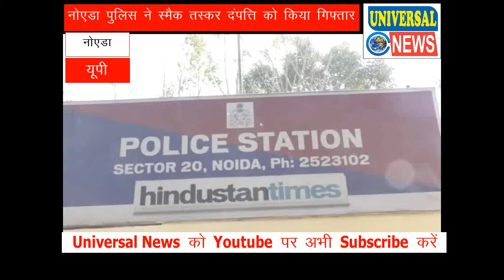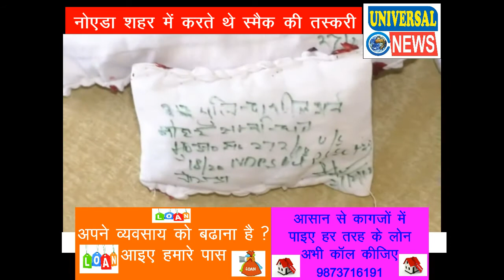स्मैक की तस्करी करने वाला दंपत्ति पुलिस की हिरासत में | Universal News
नोएडा पुलिस ने एक ऐसे स्मैक तस्कर दंपत्ति को गिफ्तार किया है जो बहार के शहरो से नशा करने वाली साम्रगी स्मैक की तस्करी कर नोएडा शहर में बैचा करते थे। पुलिस को इनके कब्जे से स्मैक की लगभग 700 पुड़िया बरामद हुई हैं इन पुड़ियों का वजन लगभग आधा किलो हैं और इनकी मार्किट वैल्यू लगभग 45 से 50 लाख रुपये बताई जा रही हैं। आपको बता दे कि नोएडा की थाना सेक्टर-20 पुलिस ने मुखबिर की सुचना पर सेक्टर 9 की चटाई वाली मस्जिद के पास स्थित पार्क से इस दंपत्ति को गिफ्तार किया हैं। जिनका नाम सिकन्दर और मोनिका हैं, पुलिस के मुताबिक यह दोनो स्मैक तस्कर बड़े ही शातिर किस्म के स्मैक के तसकर हैं और काफी समय से सेक्टर-9 में ही स्मैक बैचने का कारोबार चला रहे थे। पुलिस ने आगे बताया कि यह दंपत्ति बहार के राज्यो से जैसे पंजाब, हरियाणा, दिल्ली से नशिले पदार्थ की तस्करी कर नोएडा शहर में लाकर बैचते थे। वहीं इनका नोएडा में ही काफी लम्बा अपराधिक इतिहास हैं, सिकन्दर नाम के इस स्मैक तस्कर पर नोएडा में ही लगभग 25 मुकदमे दर्ज हैं और इसकी पत्नी मोनिका पर तीन मुकदमे दर्ज हैं। यह दोनो सेक्टर-9 की झुग्गी में ही काफी समय से रह रहे थे और वहीं से अपना कारोबार चला रहे थे। और आज पुलिस ने मुखबिर की सुचना पर इस स्मैक तस्कर दंपत्ति को स्मैक की भारी मात्रा में पुड़िया के साथ गिफ्तार कर लिया।